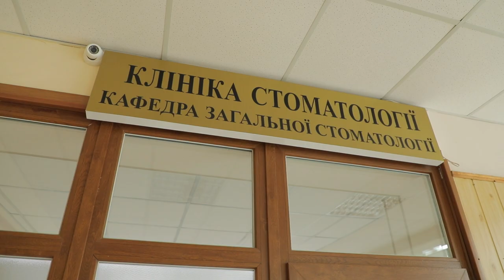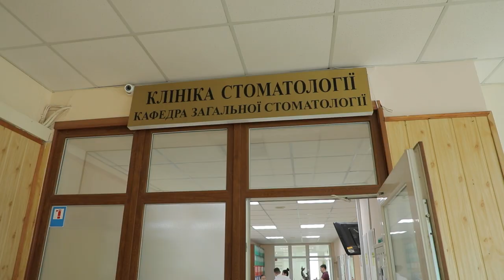Стоматологічне відділення ЦРВМ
Одним з провідних відділень Центру реконструктивної та відновної медицини Одеського національного медичного університету є відділення стоматології. Воно працює вже понад 15 років. Тут  впроваджено найсучасніші технології, представлений весь комплекс стоматологічної допомоги – від ургентної до естетичної.